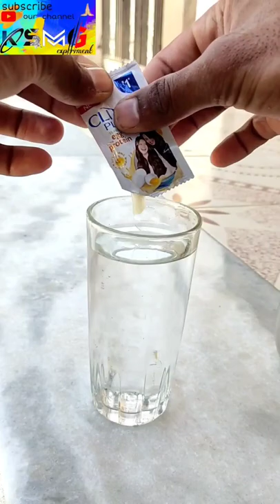eno vs shampoo reaction😇 simple experiment#expriment